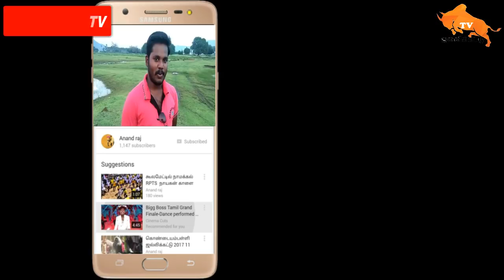கோபாலபுரத்தில் நாரைக்கிணறு சக்கரை மாடு